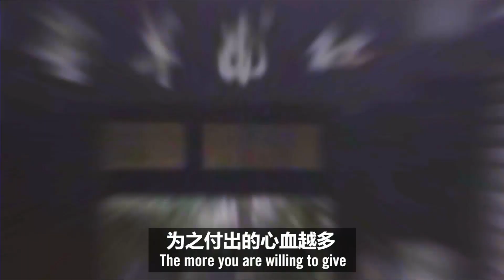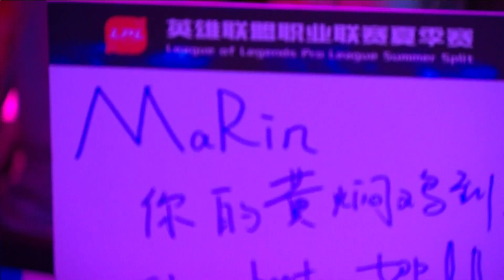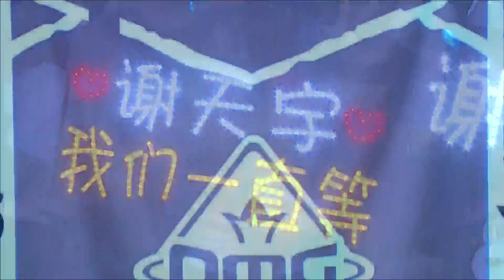OMG vs. TOP - Week 2 Game 1 | LPL Summer Split | Oh My God vs. Topsports Gaming (2018)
VOD of Oh My God vs. Topsports Gaming (Game 1)